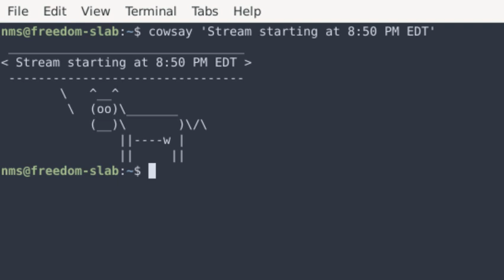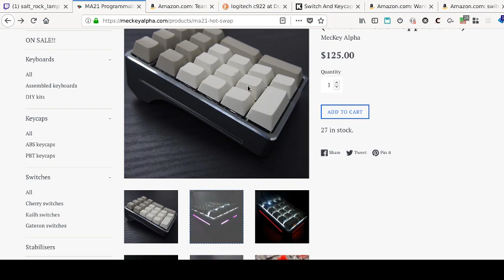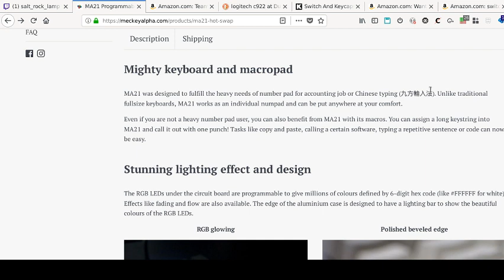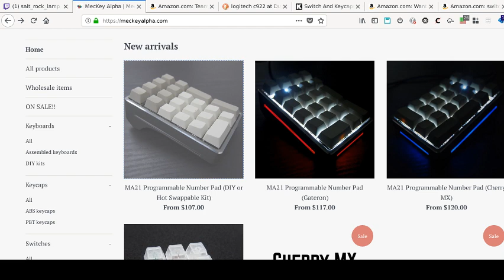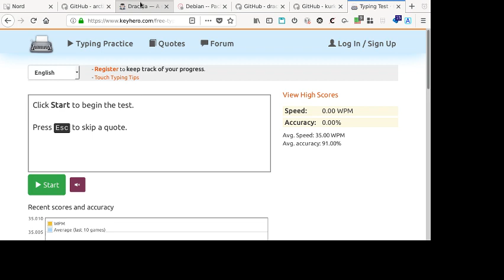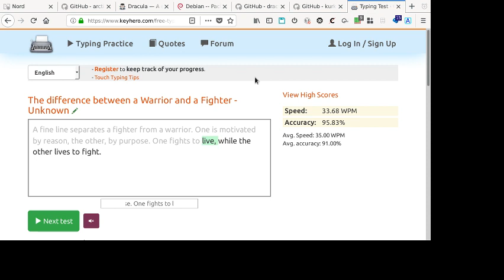JD45 build (sort of) with Sakurios